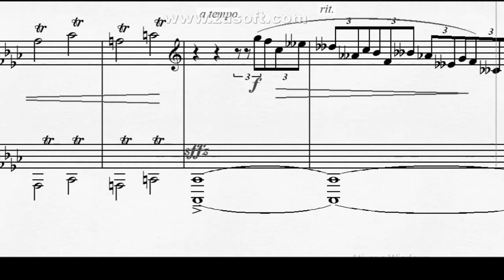DOK 7.22 - Pianeto (Dor sem lágrimas) - Sostenuto (Ebm)